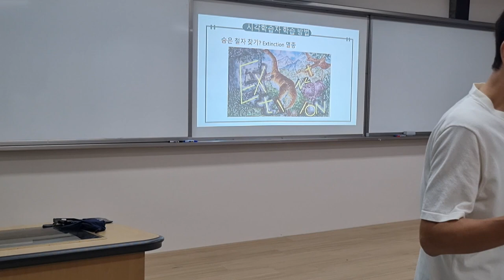원조 타이포셔너리 수행